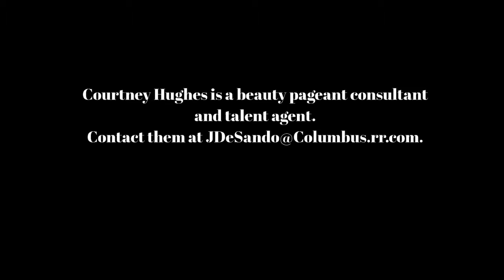It's Movie Time Nov 2, '18 Nutcracker & the four realms with Courtney Hughes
Courtney Hughes is a beauty pageant consultant and talent agent.